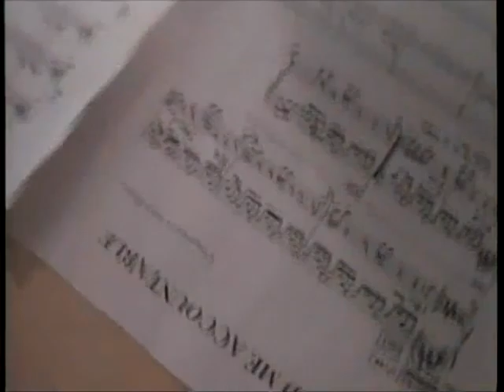Gary Taylor - Hold Me Accountable